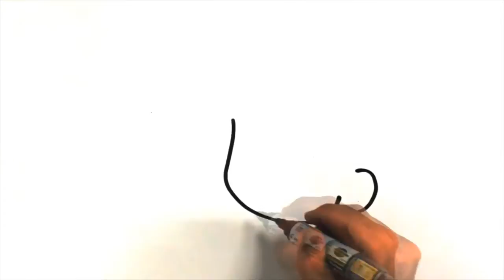Redaatore はきっと映像の会社ですよ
ジワジワ更新していきます。
HPもジワジワ作っていきます。
やります。やっるって。
やればできるんだからねっ！

TV-CMから動画マーケティングまで
動画コンテンツを使って
楽しく生きる、
レッドアトレのホームページはコチラ↓

今後頑張って綺麗にしてきますm(__)m